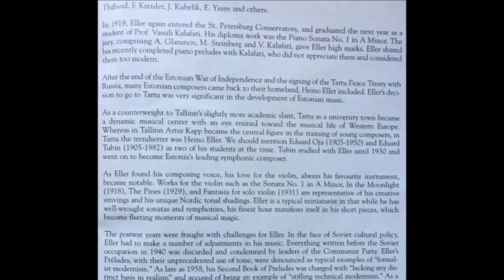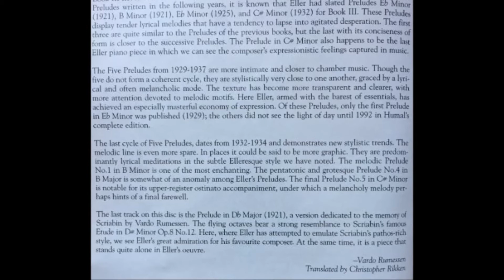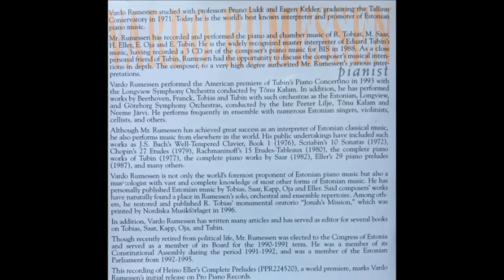10.3. C-sharp Minor, 7 Preludes Book II (1920), Heino Eller, Vardo Rumessen, Piano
World Premiere
Vardo Rumessen, Piano
Heino Eller: Complete Preludes (1887 – 1970)
7 Preluds Book II (1920)
3. C-sharp Minor